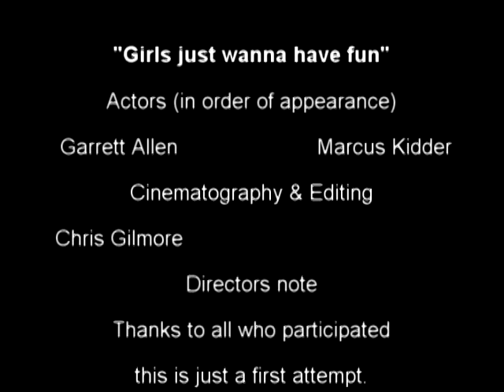Boys Just Wanna Have Fun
Our interpretation of the song "Girls just wanna have fun" by Cindi Lauper. This is a result of nothing to do on a sunday afternoon. More, hopefully better, videos will follow in the future.

We don't claim any creative rights to the song used in this film. All rights and properties belong to the respective artist.